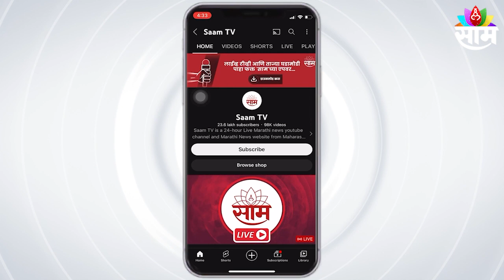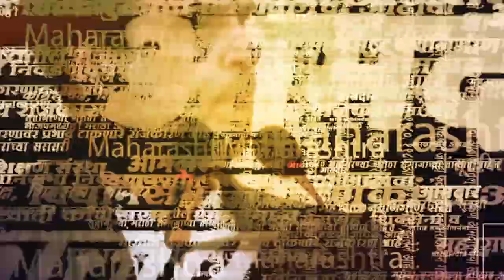राज्यातील महापुरुषांवरील सिनेमावादावर खासदार Amol Kolhe यांची प्रतिक्रिया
Amol Kolhe |महापुरुषांवर तसचं ऐतिहासिक विषयांवरील सिनेमांवर होत असलेल्या वादावर खासदार अमोल कोल्हे यांनी प्रतिक्रिया दिली आहे.